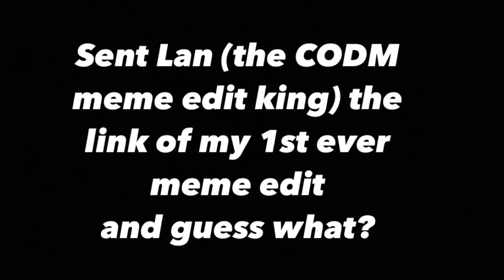LaN breaks hearts